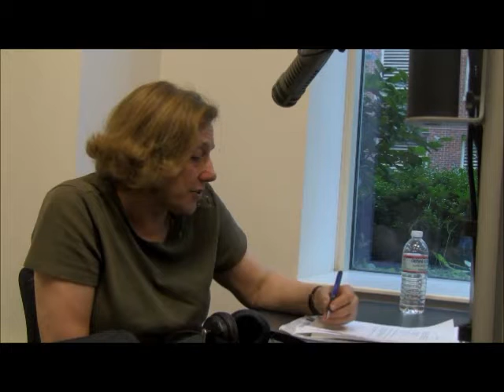Kay Stepkin-History of Vegetarian Foods in Chicago after 1971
Mike James of the Live from the Heartland Show interviews Kay Stepkin, pioneering educator of modern Chicagoland. Stepkin started the first whole-foods (organic) bakery & restaurant. for decades, she has prosyletized for healthier eating. Today she write a biweekly column on foods for the Chicago Tribune. Wellknown to many Chicago residents, Stepkin owned and ran the Bread Shop bakery, grocery, and restaurant for 25 years, through 1996. Something of an institution on north Halsted Street, the double storefront was the citys first vegetarian food store and the restaurant Bread Shop Kitchen cross the street, the first vegetarian restaurant. In 1971, when it opened, it was the first store to bring exclusively healthy, wholegrained organic and vegetarian food, produce, and various other ingredients to local consumers.